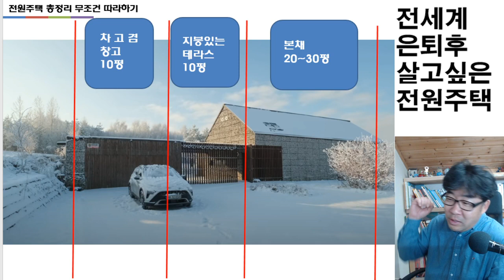은퇴후 살고 싶은 전원주택. 총정리. 무조건 따라하세요!!!!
전원주택 무조건 따라하기 3가지.
1. 우유각본채20평
2. 지붕있는 테라스
3. 차고
3가지를 붙여서 한건물로 지으세요.